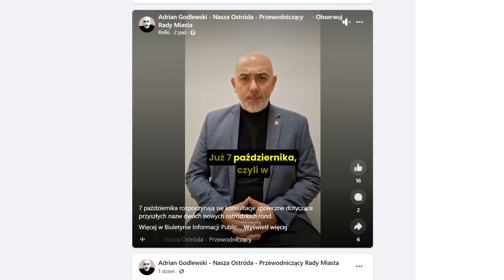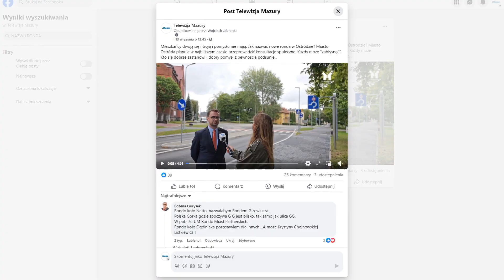OKRĄGŁA NAZWA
Czas zabłysnąć. Zamiast słów krytyki lepiej wpaść na dobrą nazwę. Urząd Miasta w Ostródzie zaprasza na konsultacje społeczne dotyczące przyszłych nazw dwóch nowych ostródzkich rond. Konsultacje potrwają od 7 do 28 października. Burmistrz Ostródy zaprasza na spotkanie 16 października o godz. 16:00 w sali sesyjnej Urzędu Miejskiego. Ankiety do pobrania na lub i w Biurze Obsługi Interesanta.